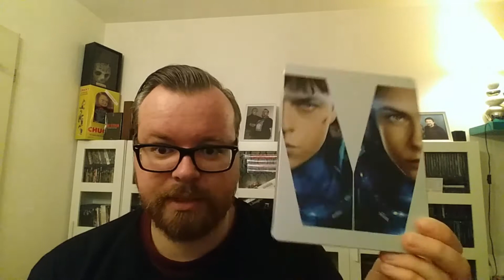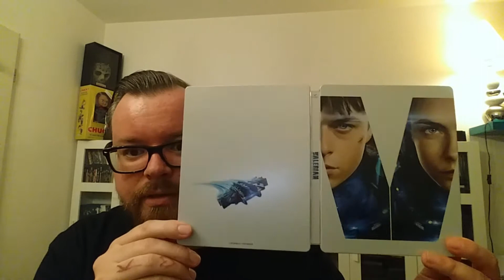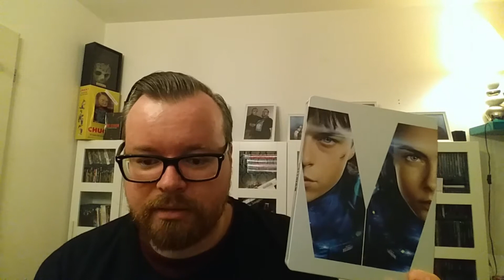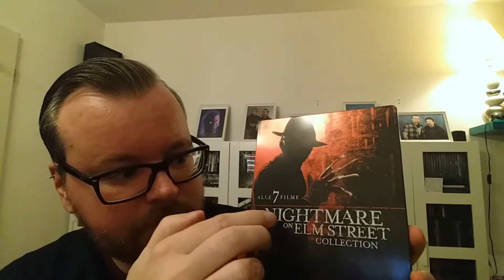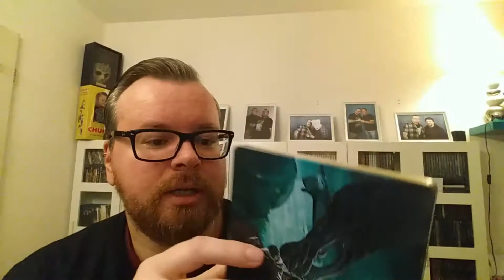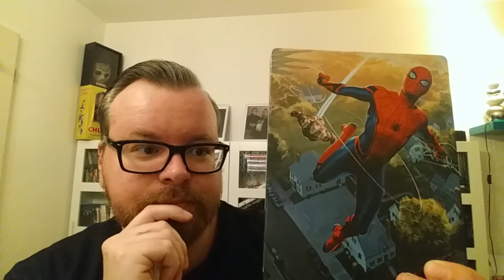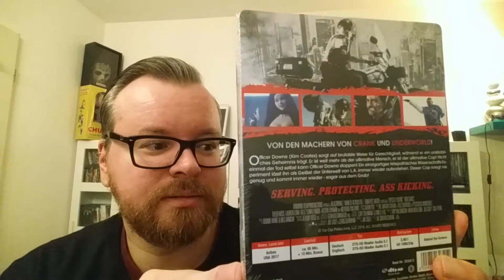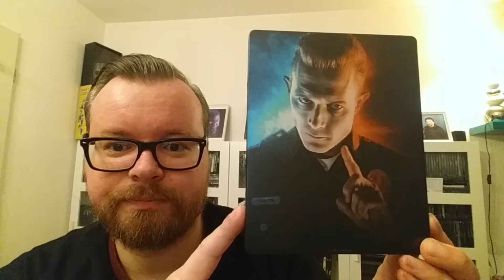DVD/Blu-ray Update Dezember 2017-Teil 3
Zwar nichts neues, aber schön sind sie :D